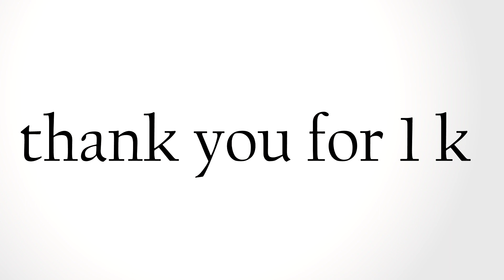I'm your bitch [meme] thank you for 1k.... ♡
guys.. rlly thank uuu.. sorry for i don't make video I just had problems, and I could not make a congratulations video for you .. forgive me ...
But know, in any case, I will not abandon the channel, whatever happens, I will always be with you,
you for me have become for these two years have become like a family ... thank you ;3